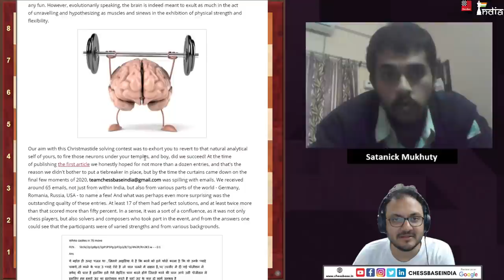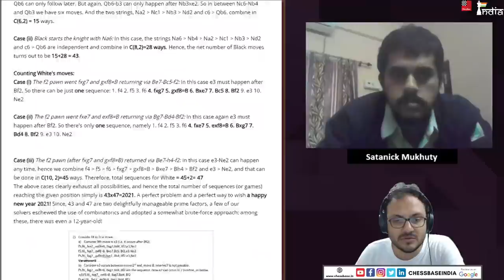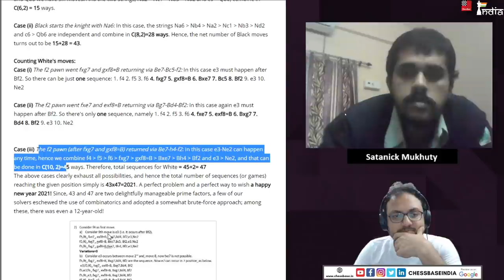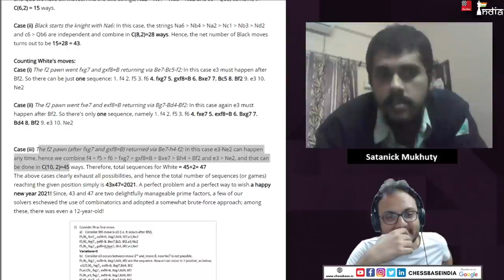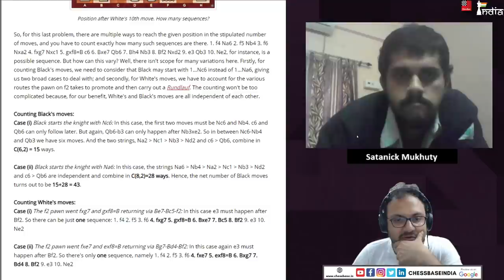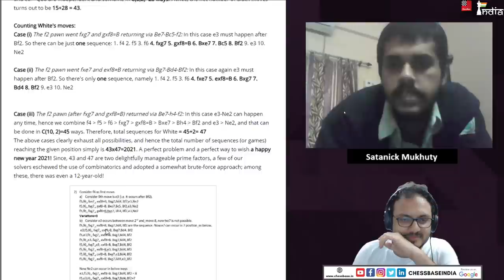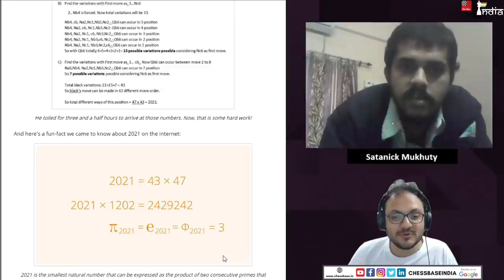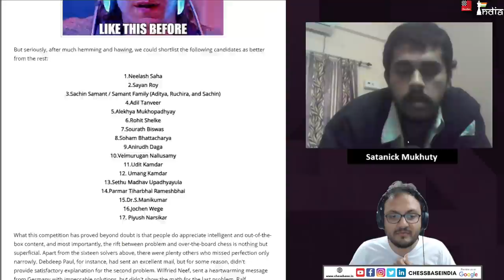Six tough problems to solve with a difference! | Christmas Puzzles solutions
On 25th of December, ChessBase India published an article which invited the viewers to solve six tough positions. These were not normal chess positions, but dealt with the composition side of chess. ChessBase India's problemist Satanick Mukhuty (the man behind the position of the day problems) comes on this video and guides IM Sagar Shah and the viewers on how to solve these unique chess puzzles.

If you haven't solved these positions before, then we would recommend you to pause the video every time a position is placed before you and try your hand at solving it.

We received 65 entries, out of which 17 sent 100% correct entries. The finale to choose three winners will be held on the 17th of January 2020 at 4 p.m. IST.